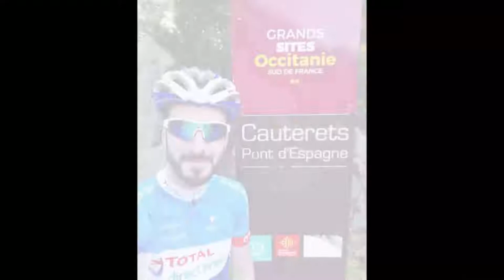Pont d'Espagne (Cauterets)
Ascension et descente de Cauterets Pont d'Espagne, 1459 m d'Altitude.
Ascension 1h00, descente 20 min.
Départ en vélo de route depuis Argelès-Gazost (65), par la route menant à Cauterets et au Lac de Gaube.
Dans cette vidéo, la grande descente et ses nombreux virages.

Restez connectés avec JR PRODUCTION !

JR PRODUCTION, Caméras Embarquées !